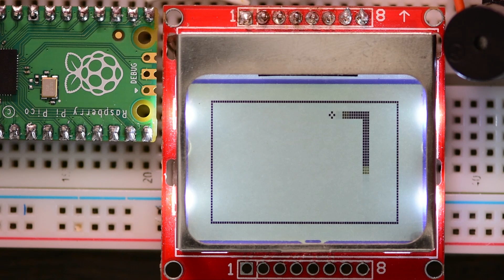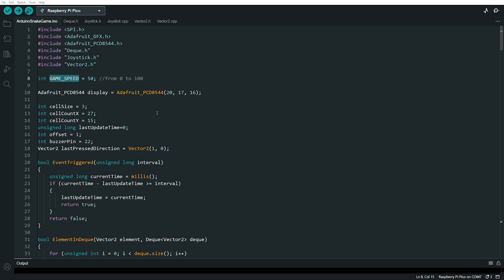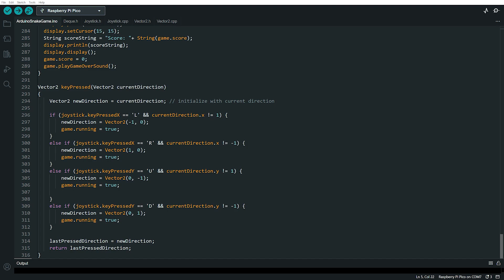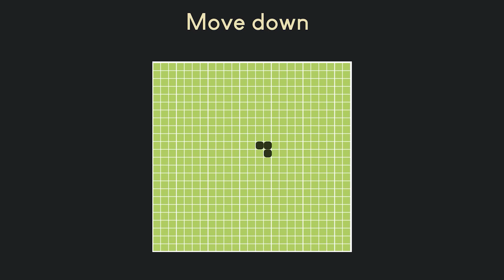Arduino Snake Game with Raspberry Pi Pico and Nokia 5110 LCD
In this tutorial, we'll be building a Snake Game with Arduino and Raspberry Pi Pico (It works with Pico W as well). We'll be using the Nokia 5110 LCD to display the game scene.

If you're a fan of Snake games, then this project is perfect for you! With the help of Arduino and Raspberry Pi, we'll be able to create a Snake game that is playable on our Nokia 5110 LCD. Don't miss out on this fun project!

0:00 Intro to Nokia 5110 Snake
0:52 Parts Needed
1:17 Connecting the parts
3:10 Snake Game Gameplay
4:00 Software of the project
5:20 Final Thoughts